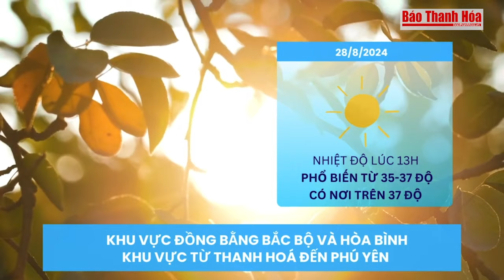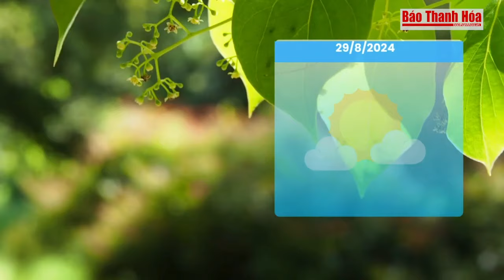Dự báo thời tiết ngày 29/8: Thanh Hóa nắng nóng đến trước kỳ nghỉ Lễ Quốc khánh